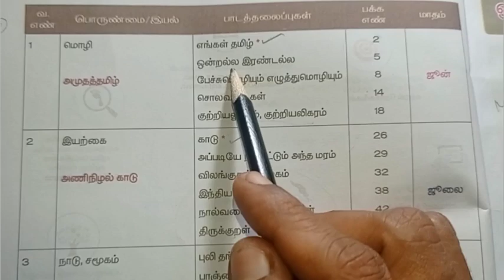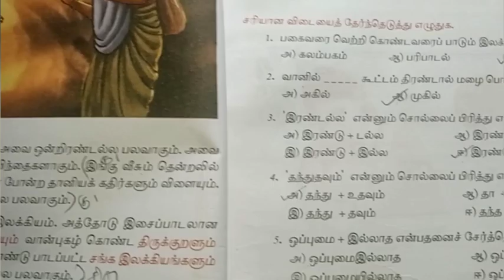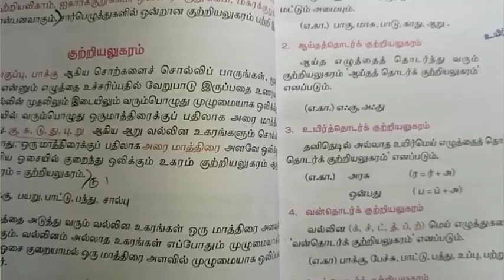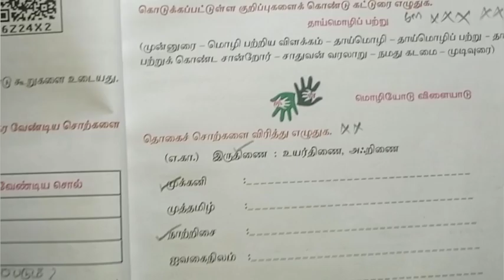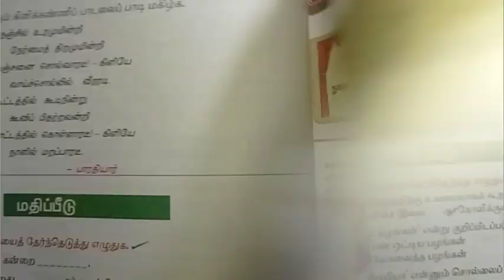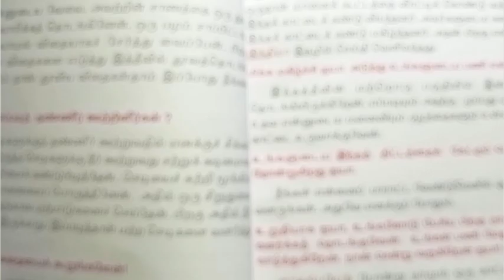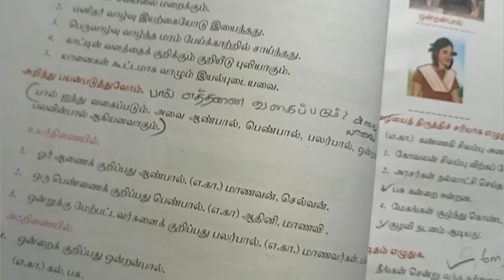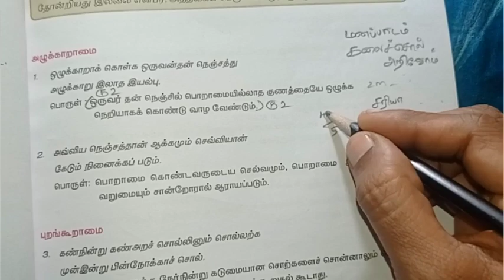7th Std - தமிழ் |முதல் இடைப் பருவத் தேர்வு - important Questions